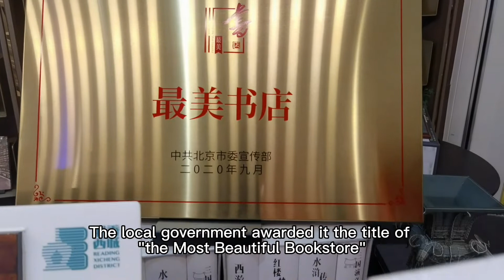Zhongshuge in Beijing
Zhongshuge is a popular bookshop chain across China. Zhongshuge's first Beijing store opened in 2019, which is located inside the Lafayette department store. Zhongshuge bookstore in Beijing features creative rooms and book tunnels. Visitors can discover cozy nooks for reading, creative study spaces, and a café. The store's design was inspired by traditional Chinese gardens, bamboo forests, and famous Chinese artwork. 📖📚🤓